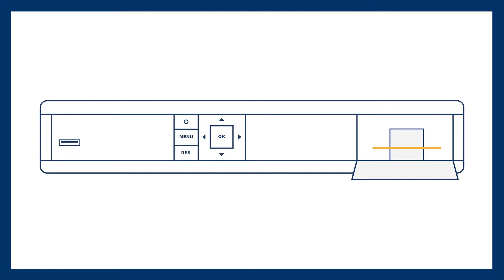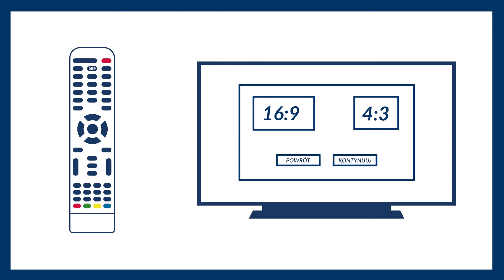Dekoder cyfrowy – restart i przywracanie ustawień fabrycznych